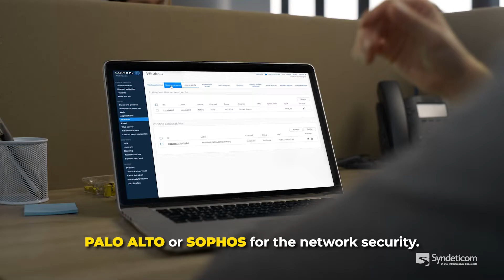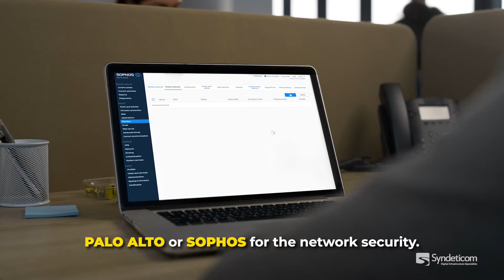Smart Building Network | Experience and Capabilities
Syndeticom has been operating in the Construction and ICT markets for over 25 years, and more recently we have been completing many high-profile Smart Building Network projects, including 6-8 Parramatta Square, Australian Technology Park Building 1, and multiple high-profile data centres where appropriate design, reliability and accuracy are paramount to the success of the building asset.